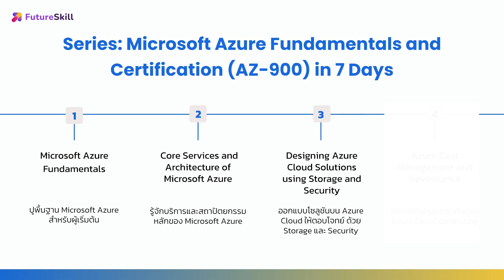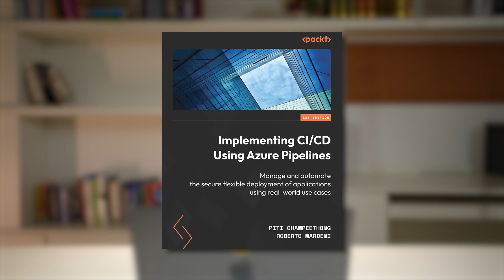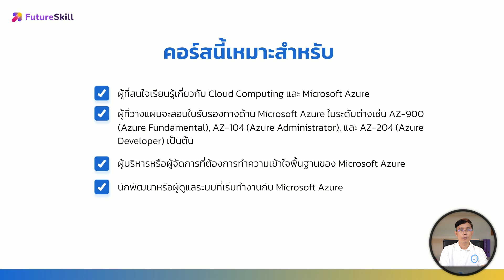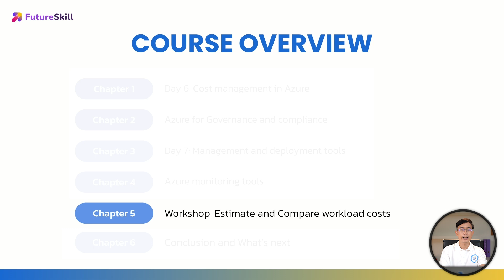จัดการต้นทุนและกำกับดูแล Azure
- นักพัฒนาหรือผู้ดูแลระบบที่เริ่มทำงานกับ Azure
- ผู้บริหารหรือผู้จัดการที่ต้องการทำความเข้าใจพื้นฐานของคลาวด์ Azure
- ผู้ที่วางแผนจะสอบรับรองระดับสูงขึ้นของ Azure เช่น Azure Administrator, Azure Developer เป็นต้น
- ผู้ที่สนใจเรียนรู้เกี่ยวกับ Cloud Computing และ Microsoft Azure

Course Highlight
- การที่คุณจะได้ศึกษาเข้าใจการบริหารจัดการค่าใช้จ่าย และประโยชน์ของการใช้เครื่องมือในการตรวจสอบการทำงาน และสิทธิ์การเข้าใช้งานบนบริการต่างๆของ Microsoft Azure

- เรียนคอร์ส "ออกแบบโซลูชันบน Azure Cloud ให้ตอบโจทย์ ด้วย Storage และ Security" มาแล้ว

โปรแกรมที่ต้องใช้ / สเปคคอม
- Software : ใช้ web browser ที่ผู้เรียนถนัด ยกตัวอย่างเช่น Microsoft Edge, FireFox, Google Chrome, Safari หรือ อื่นๆ
- Computer : มีแรมขั้นต่ำ 8 GB

- พื้นฐาน

- เข้าใจพื้นฐานการคำนวณ ค่าใช้จ่ายที่จะเกิดขึ้นเมื่อใช้งาน Microsoft Azure
- เข้าใจการใช้งานเครื่องมือเบื้องต้นสำหรับการตรวจสอบ การทำงานของบริการต่างๆบน Azure
- เข้าใจการใช้งานเครื่องมือในการจัดการ สิทธิ์การเข้าใช้งาน Microsoft Azure (Azure Policy)